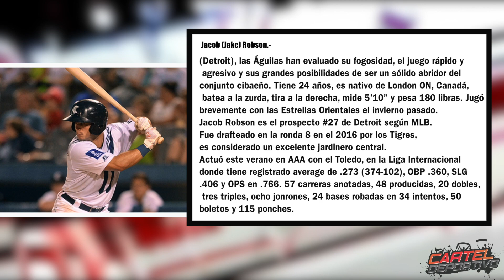Cartel Deportivo: Águilas Cibaeñas anunciaron 4 refuerzos para temporada 2019-2020